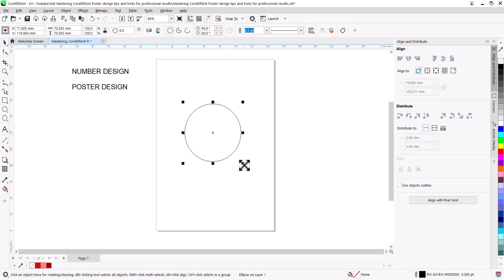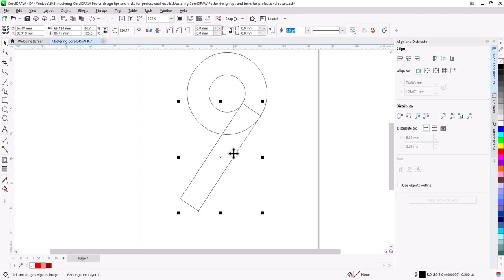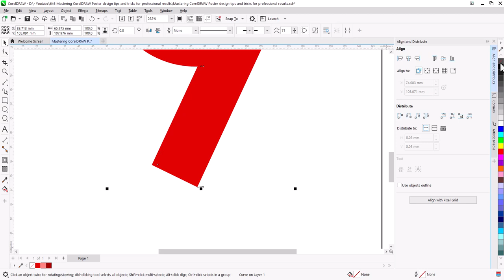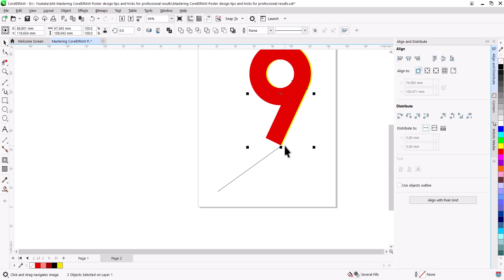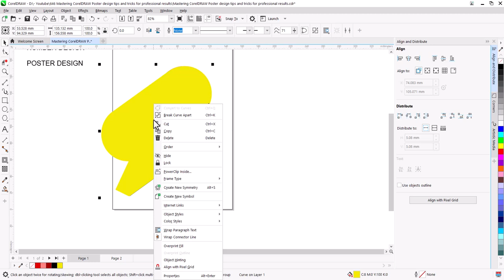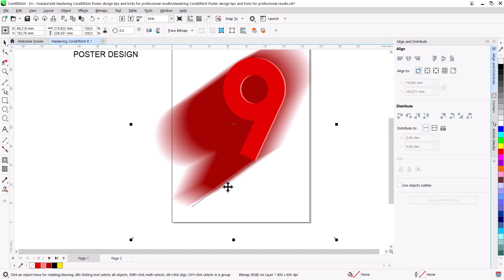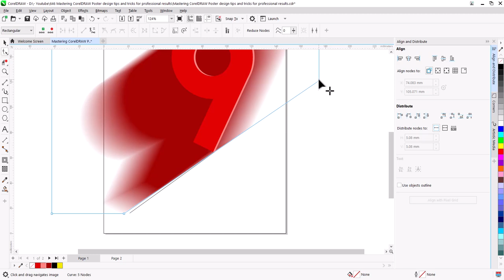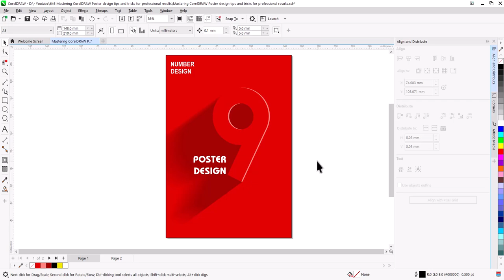Mastering CorelDRAW Poster design tips and tricks for professional results